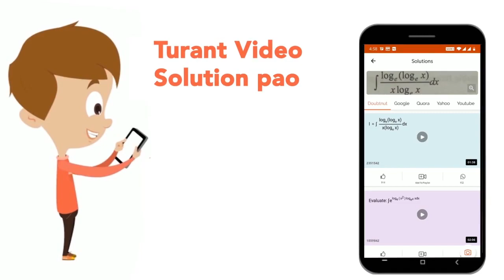A neutron collides head-on and elasticity with an atom of mass number A, which is initially at r...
A neutron collides head-on and elasticity with an atom of mass number A, which is initially at rest. The fraction of kinetic energy retained by neutron is
Class: 11
Subject: PHYSICS
Chapter: CENTER OF MASS
Board:NEET

👉 Have Any Query? Ask Us.